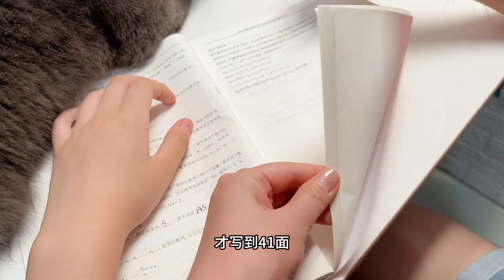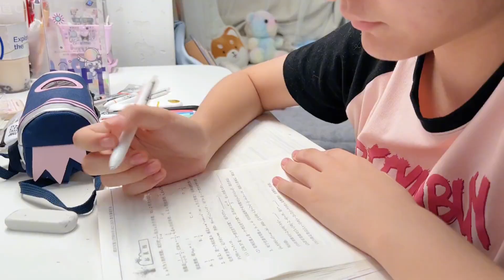快开学了，小娜子的暑假作业才写了一小半！